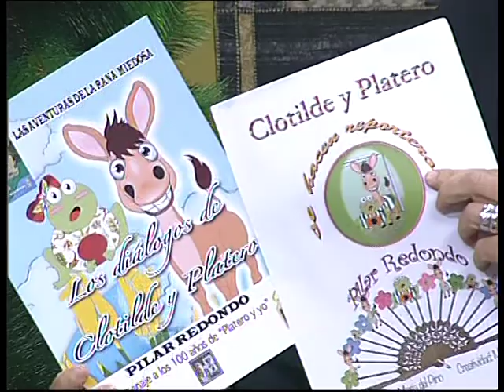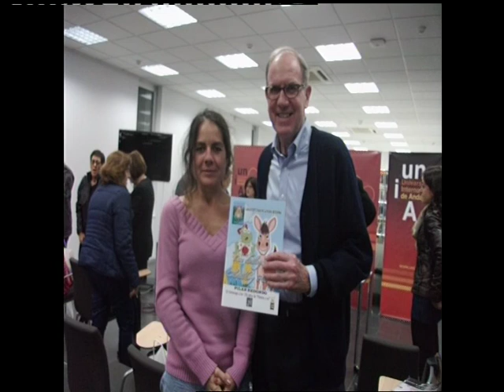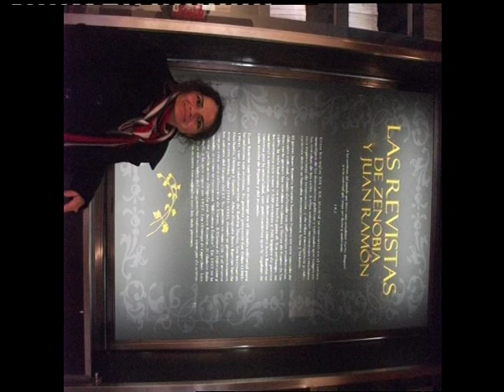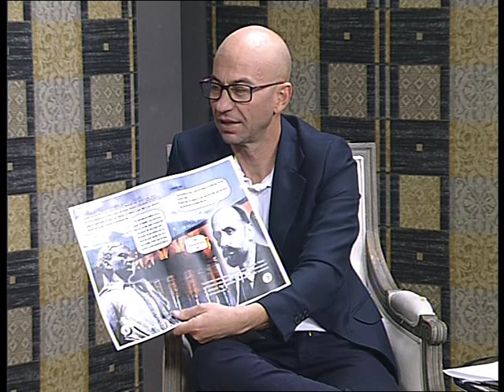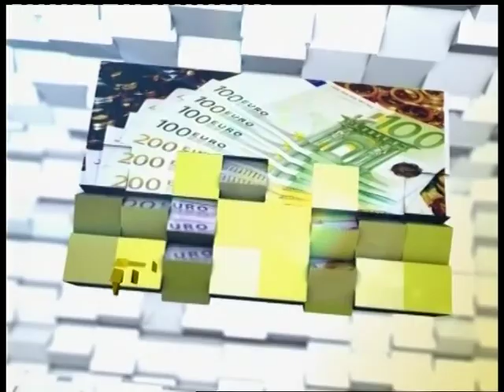15 12 14 Al día Córdoba 2 Pilar Redondo